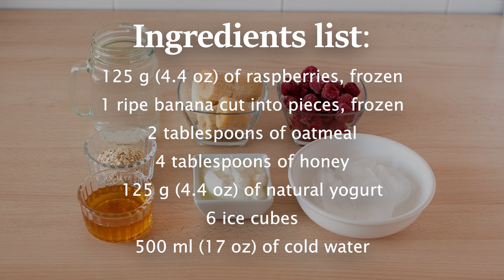Raspberry Smoothie - Super Easy Raspberry Banana Smoothie Recipe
Learn how to make a delicious raspberry smoothie with banana and oatmeal. This refreshing smoothie is ideal for hot summer days!

▼ INGREDIENTS LIST:

- 125 g (4.4 oz) of raspberries, frozen
- 1 ripe banana cut into pieces, frozen
- 2 tablespoons of oatmeal
- 4 tablespoons of honey
- 125 g (4.4 oz) of natural yogurt
- 6 ice cubes
- 500 ml (17 oz) of cold water